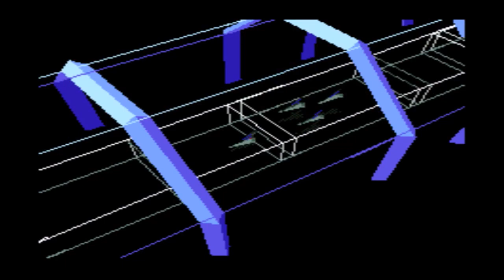Star Fox 1 Playthrough Part 1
Team Star Fox ready for duty!

Recorded using OBS, edited using Windows Movie Maker, and played on Snes9x.